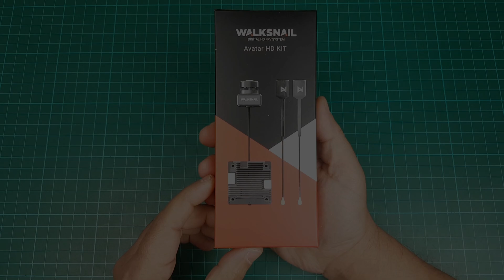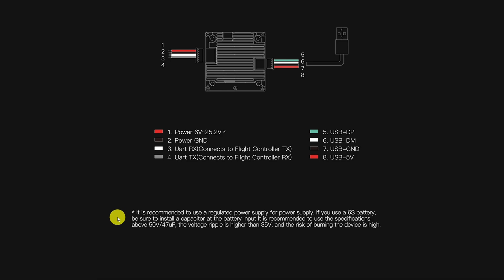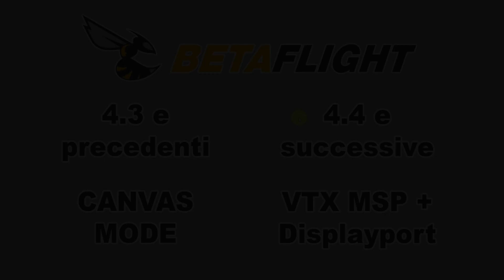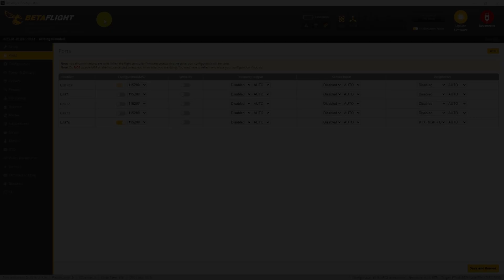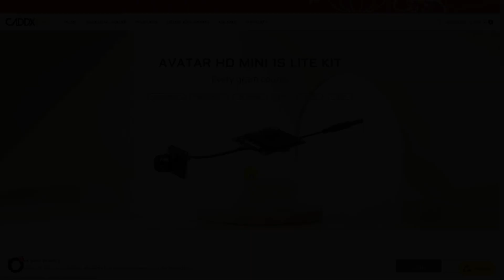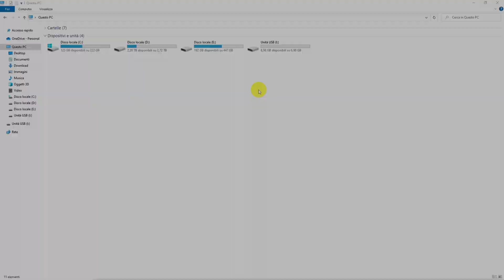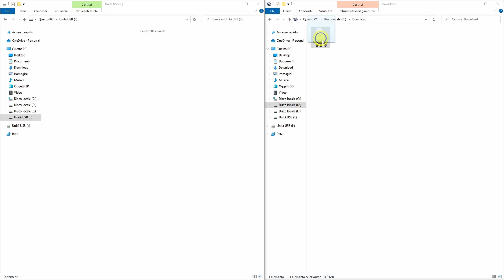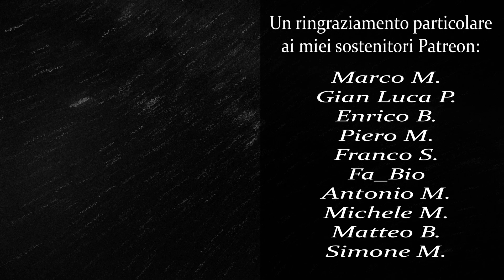Come collegare, configurare e aggiornare le VTX Walksnail Avatar HD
▼ Timeline:

00:00 Intro & Unboxing
00:52 COLLEGAMENTO
02:20 CONFIGURAZIONE
04:18 AGGIORNAMENTO
07:07 Conclusioni